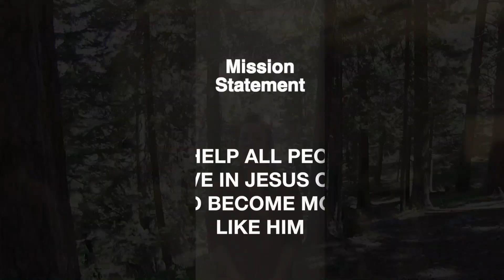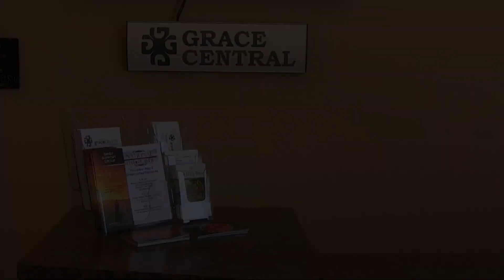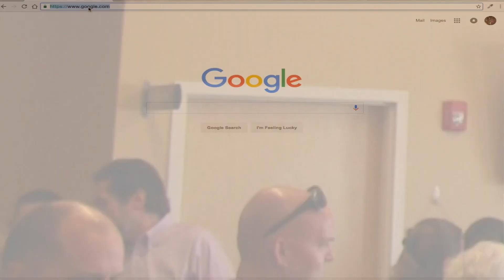5B4 - 10/23/16 Preservice Video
Grace Church of Sahuarita